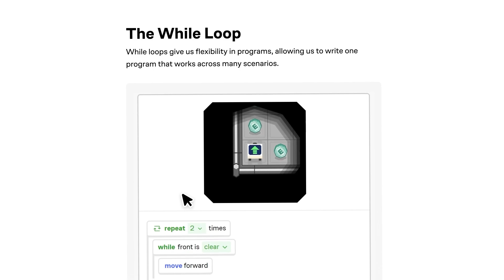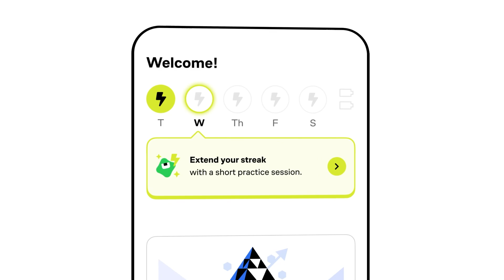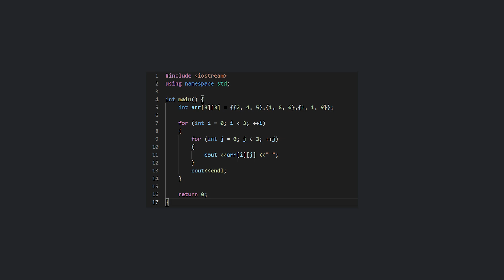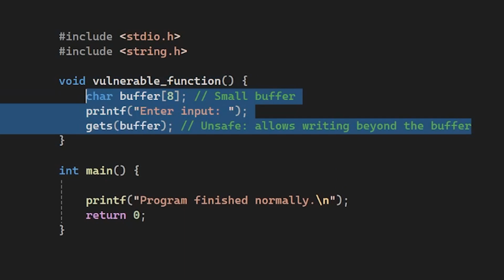Why Is C Unsafe?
In this video, we’re diving into the wild world of C programming and why it’s considered one of the most powerful—and dangerous—languages out there! From casting to array bounds and memory management, we’re uncovering why C gives us so much control, and why that control can lead to disaster if we’re not careful.

📃 Topics Covered

- Array bounds checking
- C casts